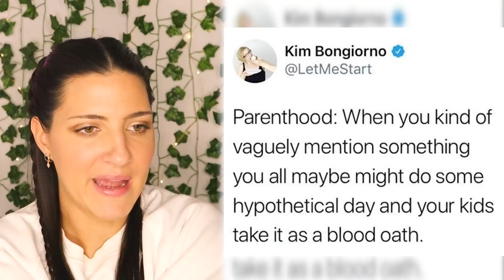Pictures To Remind You To Take Your Birth Control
These pictures will remind you to take your birth control! But don't worry. This is all for fun as I know there are people who have no instant regret after having kids. These funny pictures are just some funny fails that happened to get caught on camera, and a lot of parents can probably relate to them. I'm happy these moments were caught in 4k because they make up for some of the best fails in this fails compilation. 🤪

Time Codes:
0:00- Crayon Fail
0:35- People Of Walmart
1:15- Stepping On Lego
2:01- Siblings Will Understand
3:03- Restaurant Fail
3:35- Epic Fail
4:21- Funny Picture
5:04- Funny Meme
6:03- Relatable Meme
6:35- Adulting Is Hard
7:12- Bubbles Gone Wrong
8:30- Funny Tweet
9:08- Dumbest Product